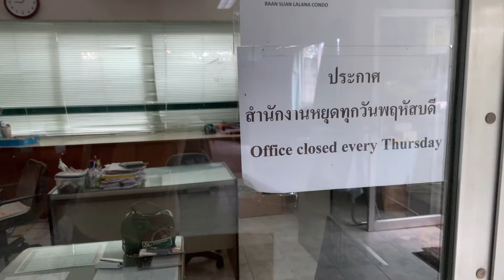Wassergeld , Bandage und Milch